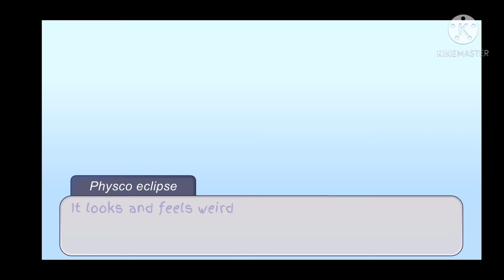Challenge accepted mandy